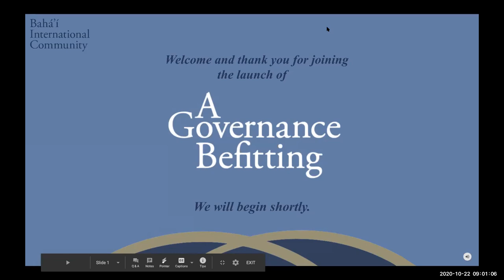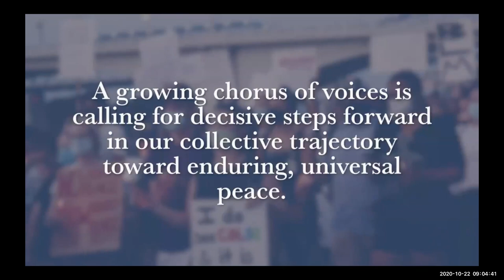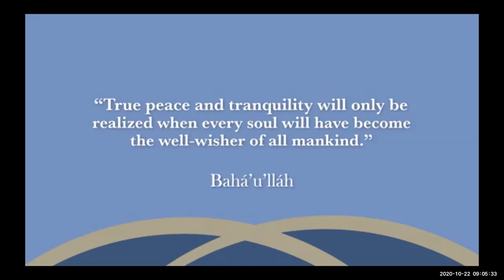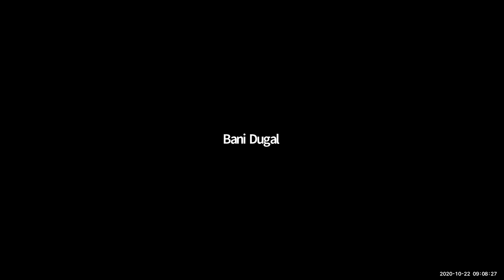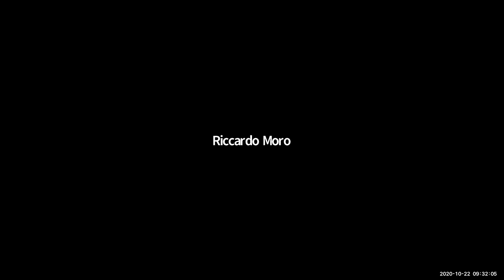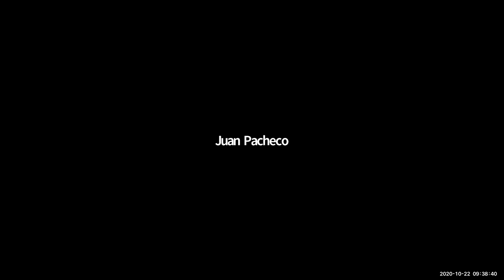A Governance Befitting: Humanity and the Path Toward a Just Global Order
Anticipating the 75th anniversary of the day the United Nations was brought into being, the Baha’i International Community (BIC) hosted an event to launch a statement marking the occasion, drawing some 200 participants from across the international and diplomatic communities.